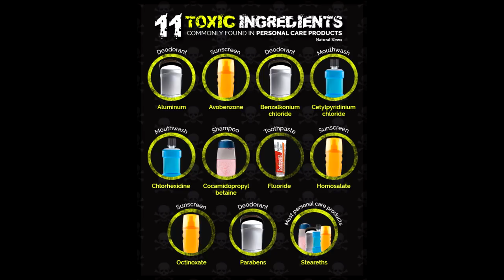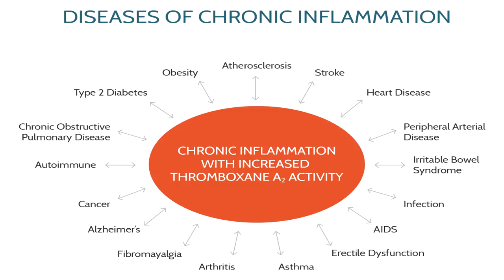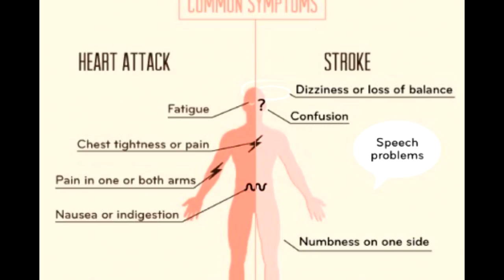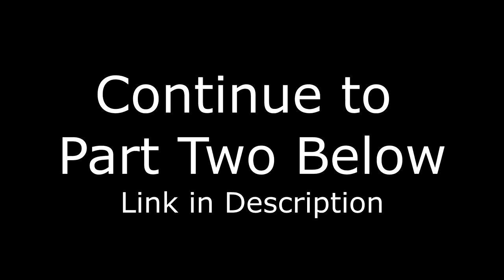Toxic Free Living - Part1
Did you know, the average household contains over 62 toxic chemicals? These poisons have been linked to: Cancer, hormonal disruption, brain issues, attention and focus disorders and so much more.

These toxins are concentrated in our household cleaners, personal care products and cosmetics. I know we can be attached to the products we use, but at what cost? And what about others in our household?

What if...

These products were not only toxic-free but ALSO supported your wellness?

Learn how to kick toxic chemicals out of your home by switching to products with essential oils. We'll walk you through step-by-step and give easy, simple, and affordable tactics that anyone can do with the best essential oils on the planet.

Ready for:
- Better quality sleep

- More focus & energy

- Smooth sailing digestion

- Rockin' immunity

- Super-charged supplements

- Toxin-free cleaning

- Toxin-free personal care

It's time to take control of the yuck in your home and kick it to the curb!

Please bring a friend, someone you care about to let them know about toxins in their home. I will have a sweet gift for you as a thank you!